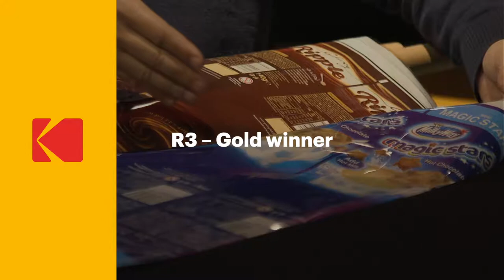Announcement Video - Kodak Flexo Innovation Awards Sebastian Longo 2019 (by Mocap Agency)